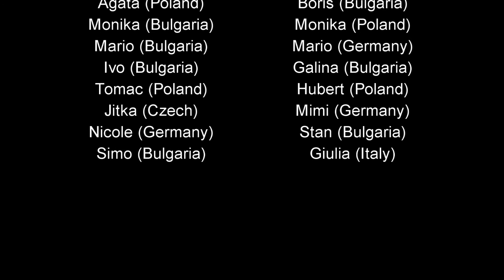Gospodina Jossipa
Present to our croatian proffesor to whom we send a lot of hvala because of the great classes and even greater trips he was organizing for us.
Hvala gospodin Jossipe!